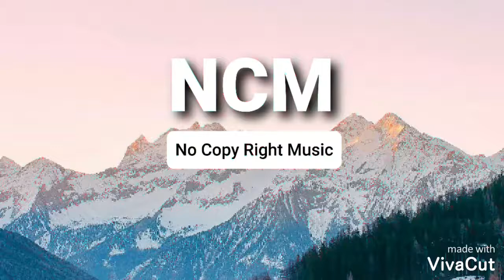NCM No Copy Right Music | Funny Music | Funny Song | Copy Right Free Music | Royalty Free Music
NCM No Copy Right Music

👉 Anyone Can Use This Music.

Channel : NCM No Copy Right Music
Music     : FunnyMusic
Artist       : Bensounds

For More Royalty Free Music's , Copy Right Free Music's , No Copy Right Music's Or Background Music's

To See My Channel Intro